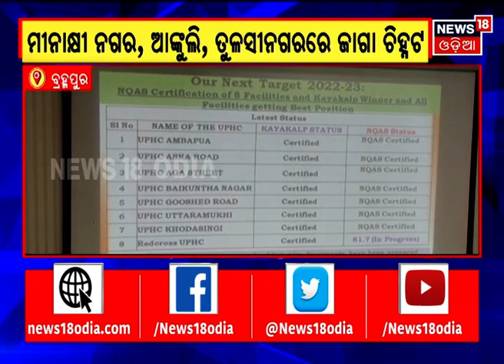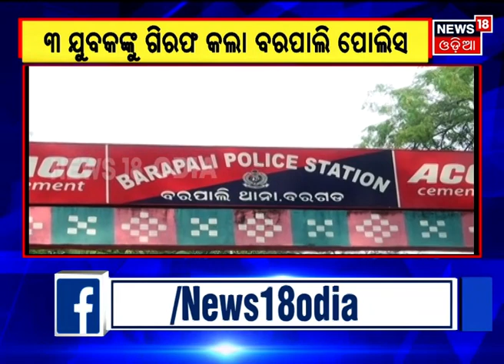Berhampur Health Service ସହରବାସୀଙ୍କୁ ଉତ୍ତମ ସ୍ବାସ୍ଥ୍ୟ ସେବା ଯୋଗାଇବା ଉପରେ ଗୁରୁତ୍ବ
ସହରବାସୀଙ୍କୁ ଉତ୍ତମ ସ୍ବାସ୍ଥ୍ୟ ସେବା ଯୋଗାଇବା ଉପରେ ଗୁରୁତ୍ବ